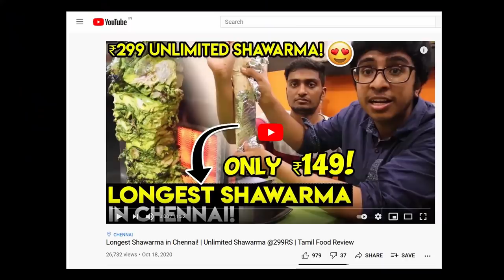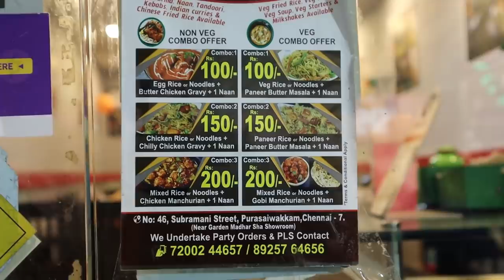Chennai’s 1st POT SHAWARMA!🤯 - Vera Level KEBABs🔥 & Butter Chicken 🤤 | Idris Explores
Chennai’s 1st POT SHAWARMA! - Vera Level KEBABs & Butter Chicken at Tropical Shawarma, Puraswalkkam | Idris Explores | Food Review Tamil |

⬇️Details about the video below! :
Location : Tropical Fast Food & Restaurant, Subramani St, Purasaiwakkam, Chennai, Tamil Nadu 600084 (Landmark : Opposite to Madras Super Stores)

Price Details and Food I ate :
Tropical Mexican Cheese Pot Shawarma - 140
Butter Chicken - 170
Lemon Chicken - 140
Schezwan Gobi - 120
Dragon Chicken - 160
Veg Kulcha - 45
Tandoori Paratha - 50
Chicken Kulcha - 70
Kebab : 150
COMBOS(Starting from 100 Rupees - 200 Rupees ONLY) :
Non Veg Combo details:
Non Veg combo 1: 100rupees
Egg rice or noodles + butter chicken gravy+ 1 naan
Non Veg combo 2: 150rupees
Chicken rice or noodles+ chilly chicken gravy+ 1 naan
Non Veg combo 3: 200rupees
Mixed rice or noodles + chicken Manchurian + 1 naan
Veg combo 1: 100rupees
Veg rice or noodles +paneer butter masala+ 1 naan
Veg combo 2: 150rupees
Paneer rice or noodles +paneer butter masala+ 1 naan
Veg combo 3: 200rupees
Mixed rice or noodles+ Gobi Manchurian + 1 naan
Idris Explores ❤️️